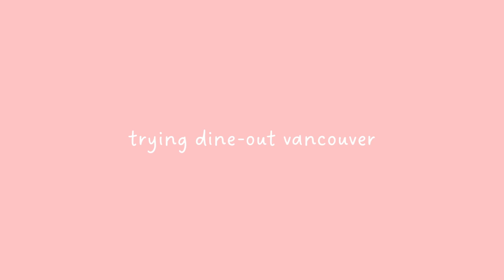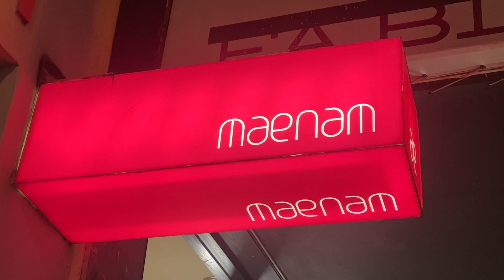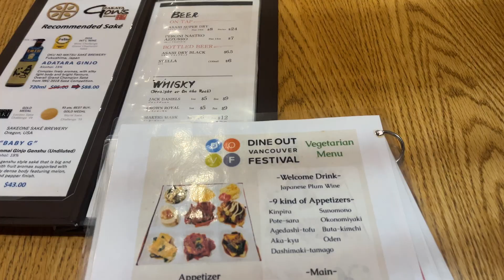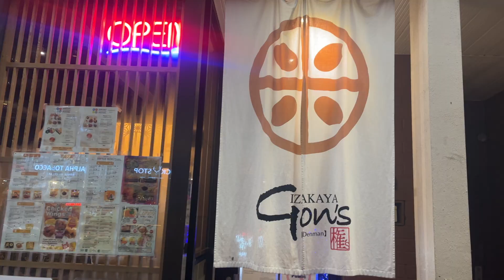trying out restaurants for dineout vancouver || nobody asked 4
Hi everyone! I've always wanted to make a little food review video like this and I really enjoyed going to Maenam, Nightshade and Izakaya gons!

maenam 0:00-5:14
nightshade 5:14-10:59
izakaya gons 10:59-15:32